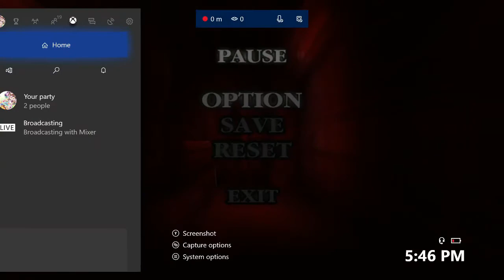Devil May Cry - PART 3|A Phantom Pain